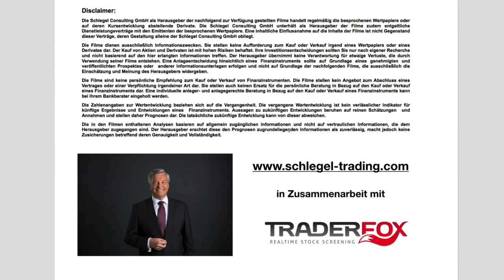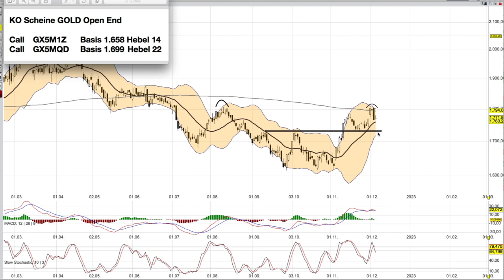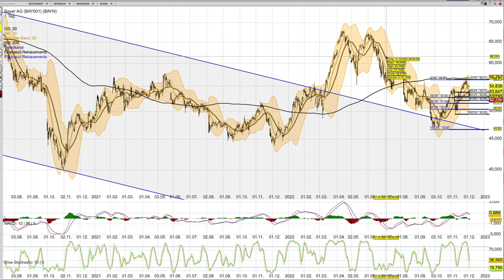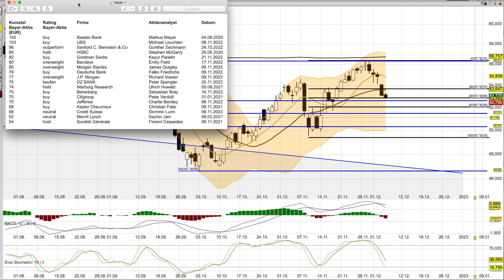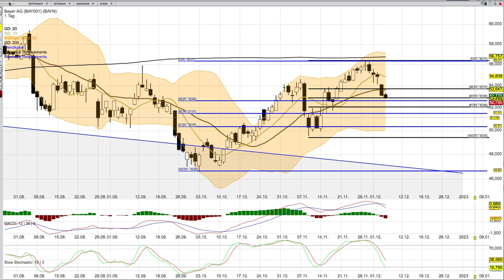Gold Analyse ab dem 7 Dezember -Bleibt stabil -